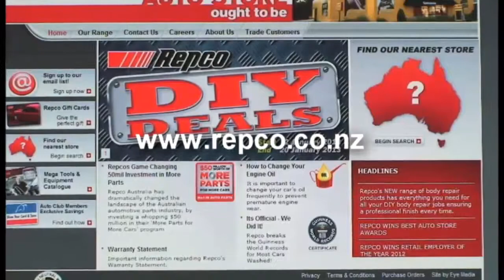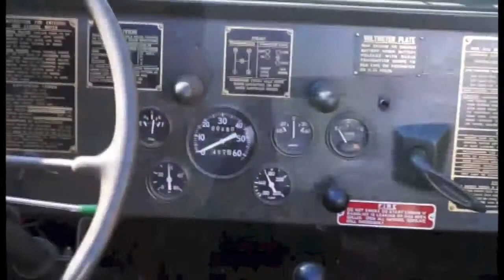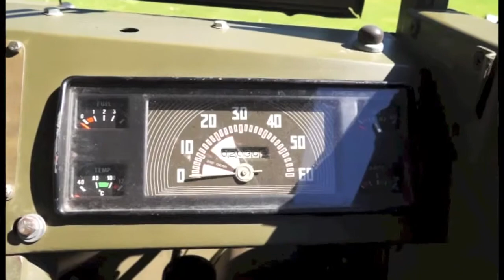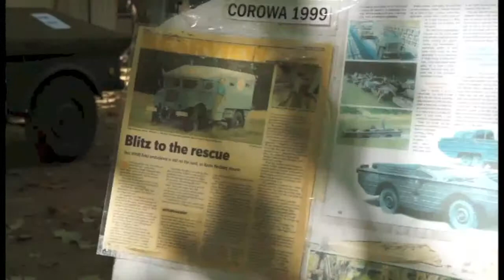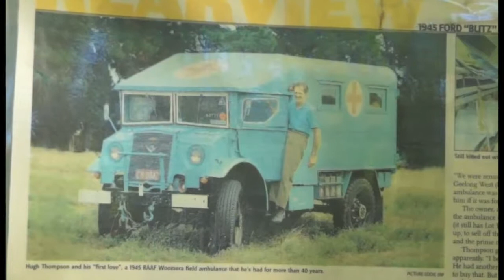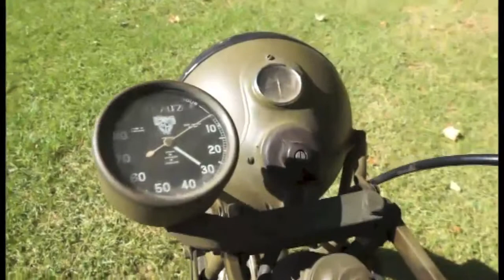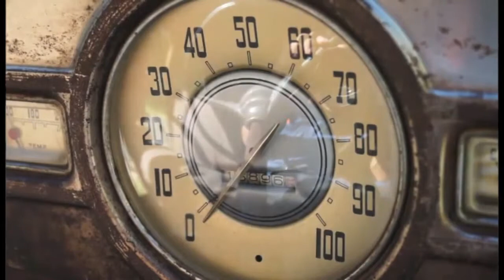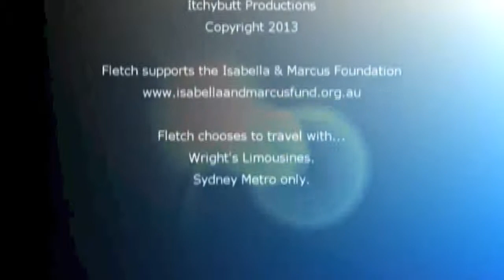Classic Restos: 34th Annual Corowa Swim-In & Ex-Military Vehicle Gathering Series 19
Classic Restos are in Corowa on the banks of the Murray River for the 34th Annual Corowa Swim-In & Ex-Military Vehicle Gathering. The Khaki Vehicle Enthusiasts showcase restored and preserved military vehicles and this is the largest military vehicle gathering in the southern hemisphere.